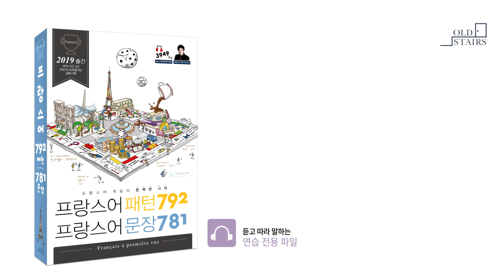프랑스어 패턴792 프랑스어 문장781_242p. 접속사